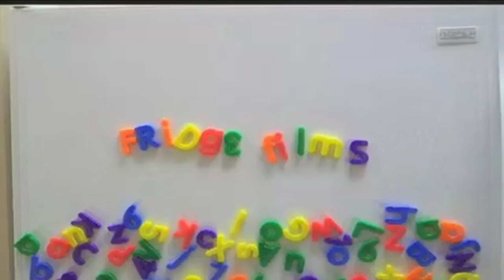The Duplicate: Behind The Scenes Part 3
In this installment: The second Scene on the first day of shooting discussing actors, and crew tomfoolery on set. Interviews from Frank Michael Stallone, Andrew Roth, Joe Davidson, Mike DiSario and Jared Noe